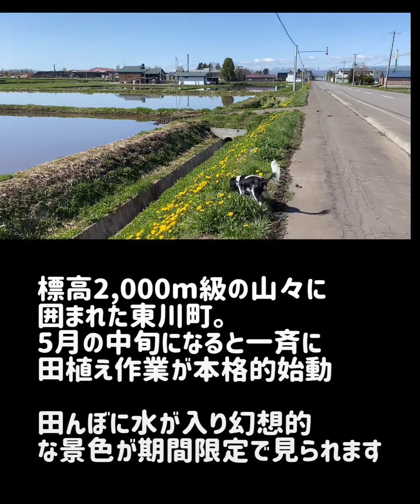【リミテッド絶景】奇跡の風景が見えるコーヒー屋！！期間限定の絶景！ 「鏡面水田」とは…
まるで湖畔！？
　東川町のほぼすべての水田には水が入り、これから田植えのピークを迎えます。
　「鏡面水田」とは、水面を隠すまでの短い間だけ、しかも風のほとんど無い日にしか
　見られない景色、それが「鏡面水田」です。

　東川町ではこの時期にしか見られない、北海道有数の米どころ、東川町の田園風景
　ならではの絶景を紹介したいと思います。

※ヨシノリコーヒー本店は、ロースタリー（焙煎所）を併設した豆売り専門店です
店内、屋外スペースは、コーヒーを購入された方が楽しむスペースとして場所をご提供してます。
コーヒーご利用外のお客様のご使用はご遠慮頂いてます。詳しくはスタッフまでお申し付けくださいませ

※当店はドッグラン、ペットカフェではありません！

定期的にアップできるよう制作準備中です！
※願望として…毎週金曜日アップ出来たらと思ってます

〒071-1426  上川郡東川町北町12丁目11-1

営業時間: 10:00~ 18:00/定休日:水、木曜日
○ヨシノリコーヒー旭川駅前店

〒070-0030 旭川市宮下通7-3112

ホテルウィングインターナショナル旭川駅前店1F

JR旭川駅北口より徒歩2分 又はイオン旭川駅前店宮下通入口より横断歩道渡ってすぐ

.営業時間: 7:00~ 19時半
※コロナウィルス感染に伴い営業時間は当面
短縮営業

定休日: なし

ヨシノリコーヒー ヨシノリコーヒー東川本店 ヨシノリコーヒー旭川駅前店 スペシャルティコーヒー フレンチプレス エスプレッソ ハンドドリップ ソフトクリーム スパイスカレー 旭川カフェ ホテルウィングインターナショナル 東川ミーツ @ ヨシノリ コーヒー 旭川駅前店